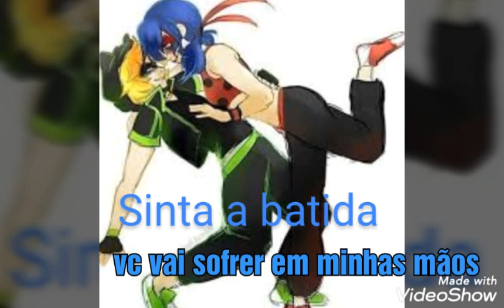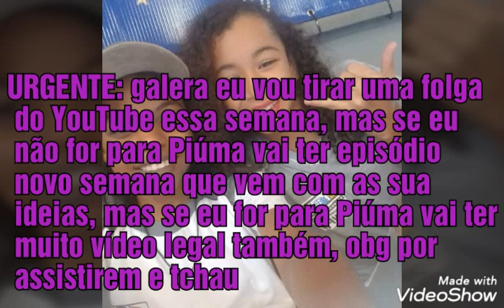Sinta a batida–ep 5 vc vai sofrer em minhas mãos (comic de miraculous)